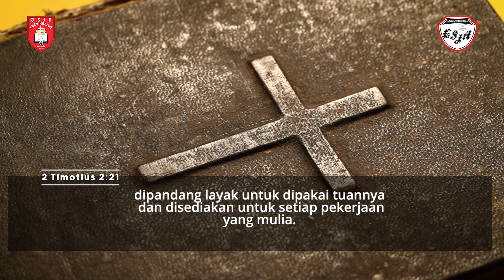Renungan Harian 1 Menit - 9 Juni 2024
Pembicara: Pdt. Varina S
Official Website kami :